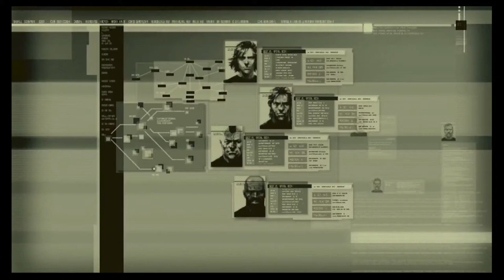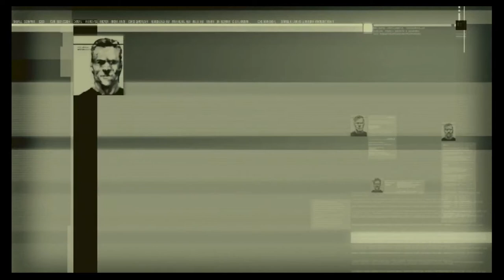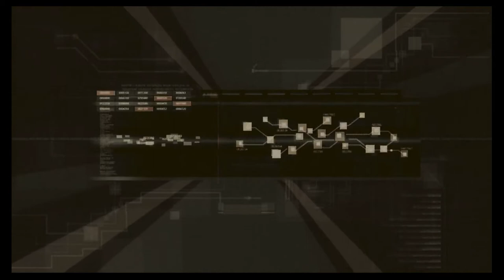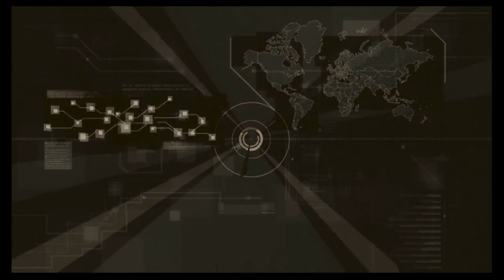Metal Gear Solid 4: Guns Of The Patriots Walkthrough Part 3 "Rat Patrol Team 01" (No Commentary)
Metal Gear Solid 4 Gameplay Walkthrough Episode (Part) 3 includes Snake meeting up with the informants. This walkthrough for Metal Gear Solid 4 will include the Full Game, Bosses, Gameplay, Cutscenes and Ending.